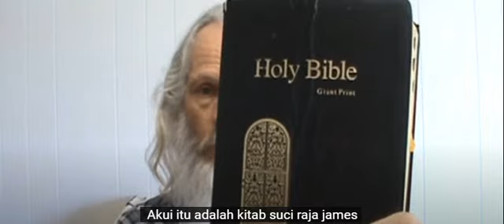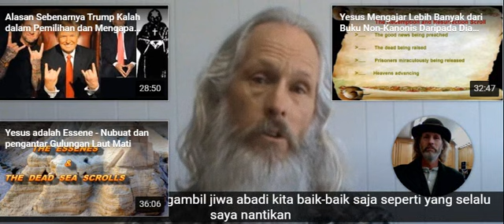Krieten : Mengapa hampir 2 miliar orang Kristen akan sujud dan menyembah Setan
Alkitab tidak pernah merupakan hadiah dari Tuhan untuk umat manusia, melainkan hadiah dari umat manusia untuk Setan. Dan Setan akan menggunakan hadiah ini untuk menipu dunia selama Kesengsaraan Besar. Kebanyakan orang Kristen telah tertipu dengan berpikir bahwa mereka tahu dari agama apa, dari bangsa apa, kelompok etnis mana, dan dari kitab mana nabi palsu dan anti-Kristus akan mengajar. Pastikan bahwa Anda sendiri bukan salah satu dari yang tertipu. Yesus adalah legalis terbesar yang pernah hidup. Dia berkata kita harus hidup sebagaimana dia hidup. Dia adalah teladan sempurna kita. Bagaimana Anda bisa mengaku berada di dalam dia dan dia di dalam Anda jika Anda terus melakukan dosa secara teratur? Yeshua berkata bahwa hukum tidak akan dihapuskan. 2 Esdras (salah satu dari 14 kitab yang membentuk apokrifa mengatakan kepada kita bahwa orang yang diselamatkan dibandingkan dengan yang terhukum akan seperti setetes air ke gelombang. Begitulah sempit dan sulitnya jalan itu. Iman adalah anugerah dari Tuhan. Apa yang Anda lakukan dengan hadiah itu menentukan apakah Anda diselamatkan atau tidak.